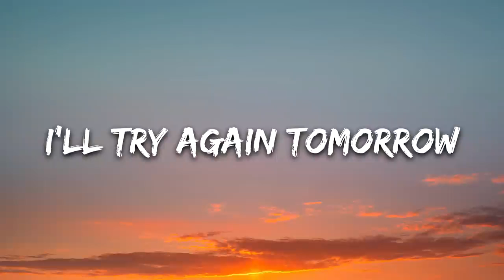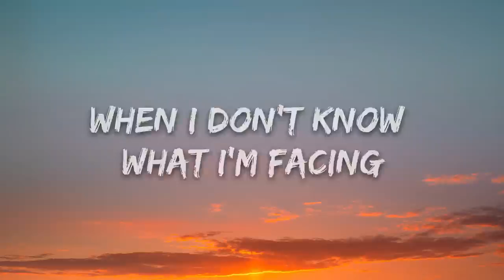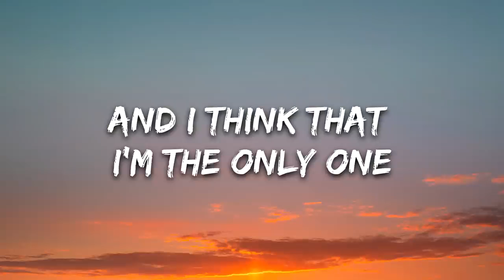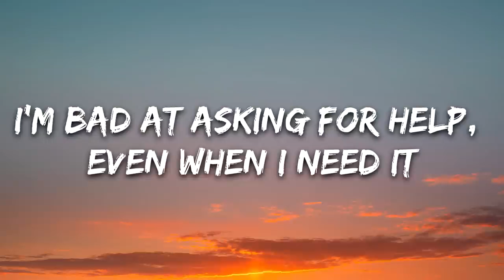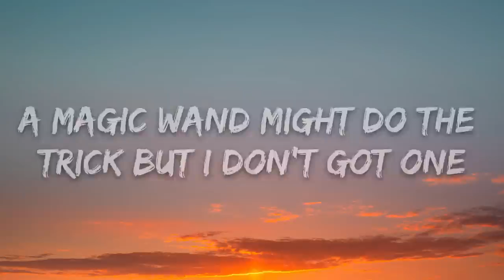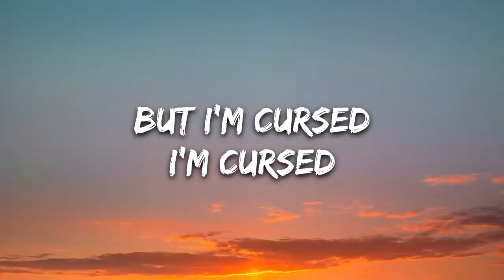Codeko - Cursed (Lyrics) feat. Becca Krueger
🎤 Lyrics: Codeko - Cursed feat. Becca Krueger

I got 7 years of bad luck
Didn’t even break a mirror, never tried to run with scissors

And I’m never moving fast enough
Always getting stuck in traffic, no matter how much I plan it

Spilled my coffee, ripped my pants, missed the bus, I had no chance
I’ll try again tomorrow
Every day, it goes the same, feels like, I can’t catch a break

But I’m cursed
And I don’t know how to fix it
A magic wand might do the trick but I don’t got one

It’s the worst
Always feeling like I’m different
Is there a cure for my condition, can’t find one

Cause I’m cursed
Yeah I’m cursed
Cause I’m cursed
Yeah I’m cursed

(Yeah I’m cursed)
(Yeah I’m cursed)
(Yeah I’m cursed)

What’s the use in running from it
When I don’t know what I’m facing, I can’t even see what’s chasing

And I think that I’m the only one
Feeling like I must be dreaming, when reality is so deceiving

I’ve learned to laugh at myself, but I’m getting tired as hell, I’m bad at asking for help, even when I need it

But I’m cursed
I’m cursed
But I’m cursed
But I’m cursed

But I’m cursed
Yeah I’m cursed

Cause I’m
(Yeah I’m cursed)
(Yeah I’m cursed)
(Yeah I’m cursed)

But I’m cursed
I’m cursed